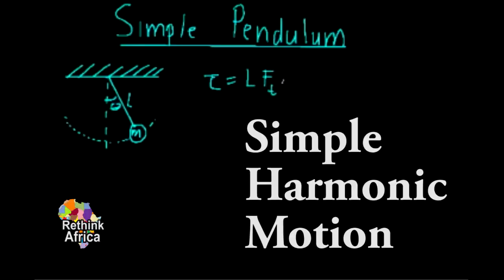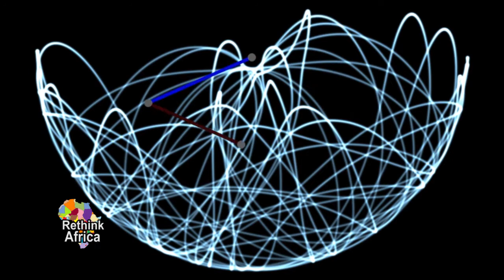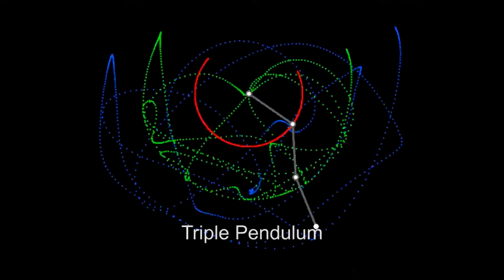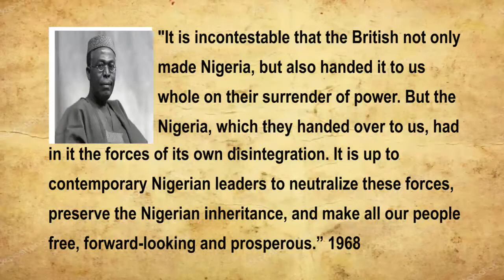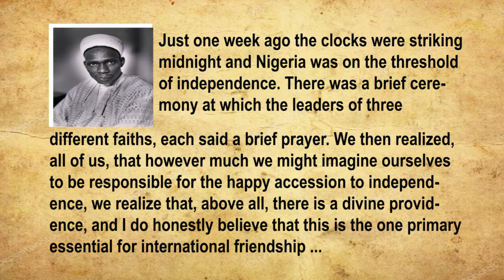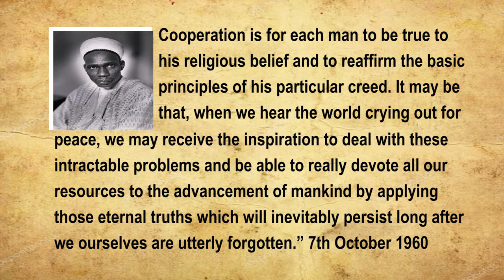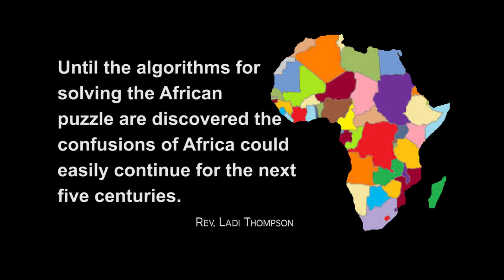The Digital History of Nigeria Rev Ladi Thompson